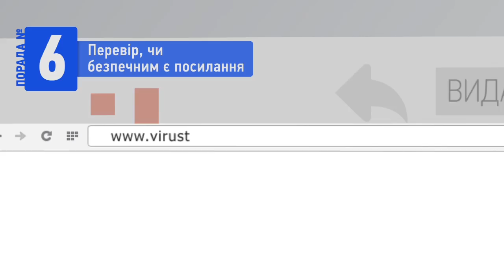10 правил з цифрової безпеки. Частина 3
Короткий відео-посібник, який розповідає про 10 способів захистити себе від шахрайства та зламу в Інтернеті.

Відео підготовлено МГО "Інтерньюз-Україна" в рамках проекту «У-Медіа» міжнародної організації Інтерньюз за фінансової підтримки АМР США.